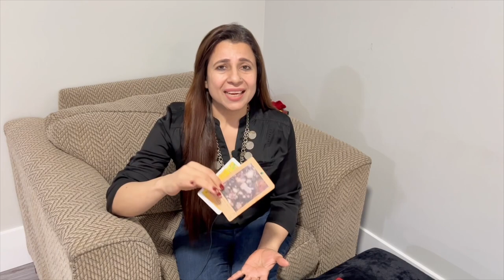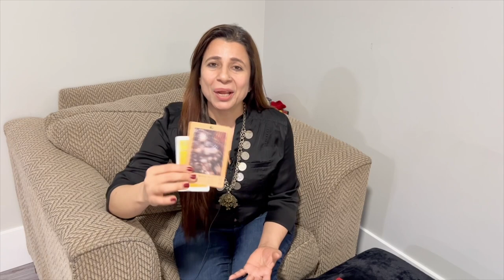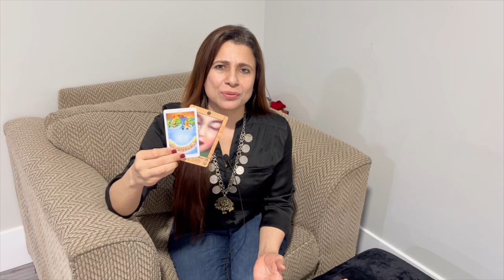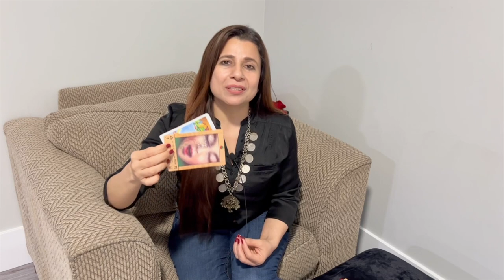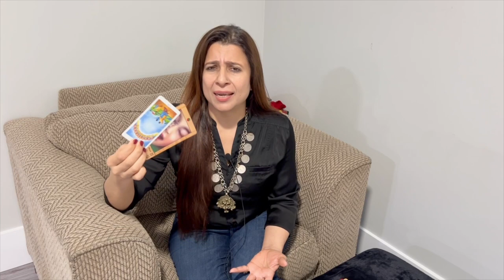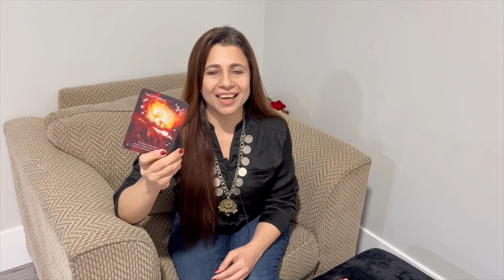Pisces (Meen) Saptahik Rashifal | 11 - 17 Apr 2022 | मीन राशि साप्ताहिक राशिफल | Weekly Tarot